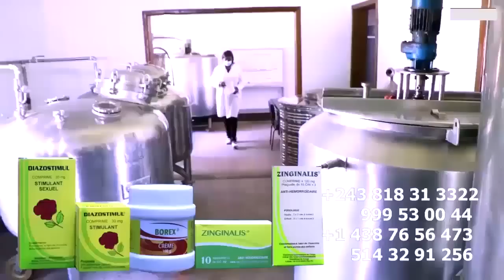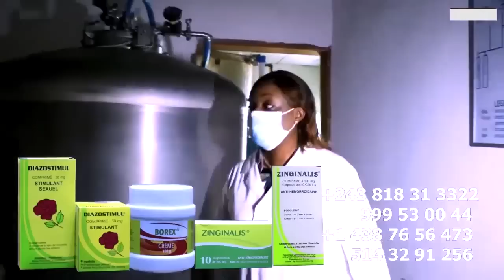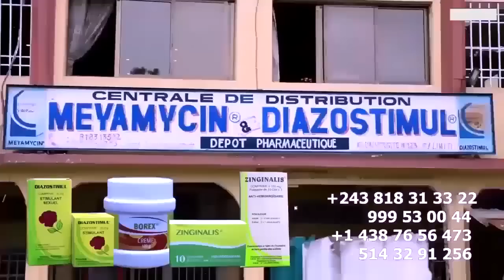Intégralité Enfin JB MPIANA Met Fin Sur Polémique Dernière FILS WENGE FERRE GOLA Et HERITIER WATA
Intégralité Enfin JB MPIANA Met Fin Sur Polémique Dernière FILS WENGE FERRE GOLA Et HERITIER WATA  @jbmpiana843 @koffiOlomide01 @ferregolatvofficiel6883 @werrasonofficiel1423 @fallyipupa @heritierwataofficiel